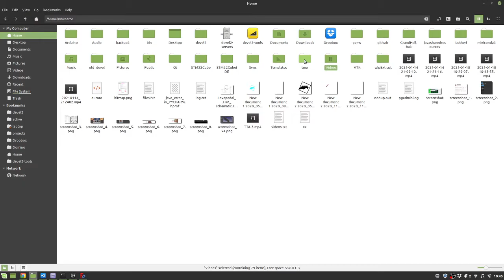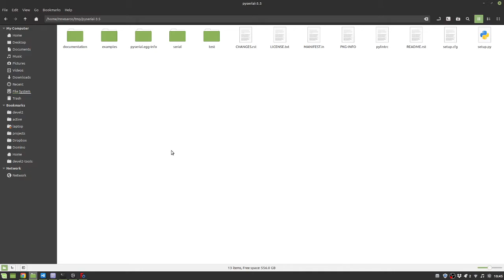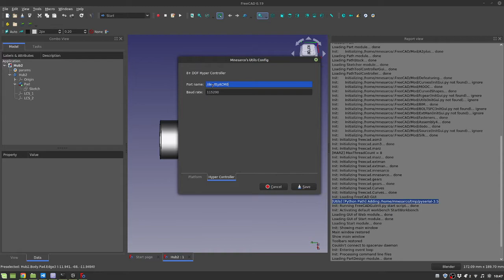How to easily install pyserial into FreeCAD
Add custom paths to your FreeCAD PythonPath.